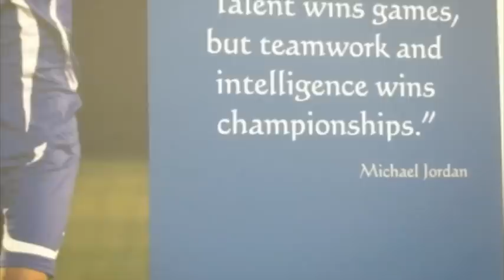Jeugdopleiding sparta in Qautar .mov